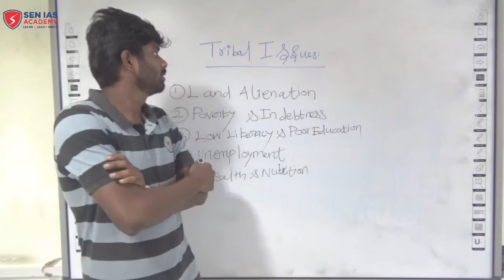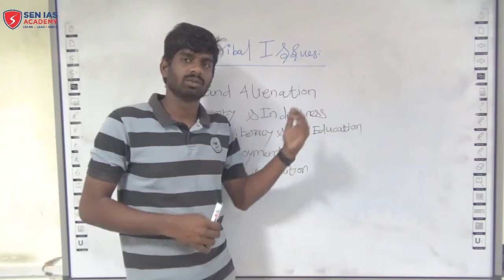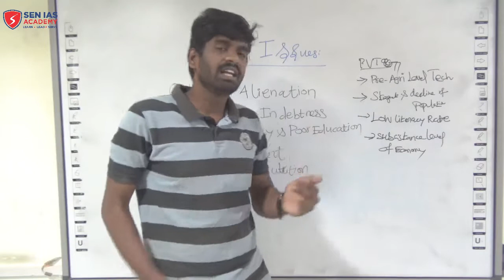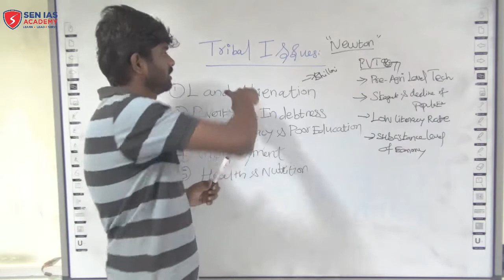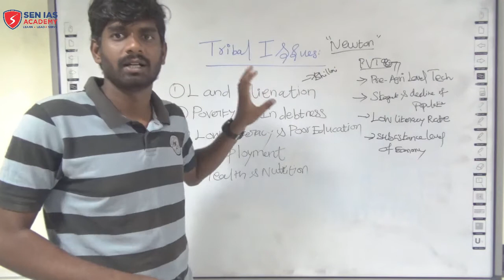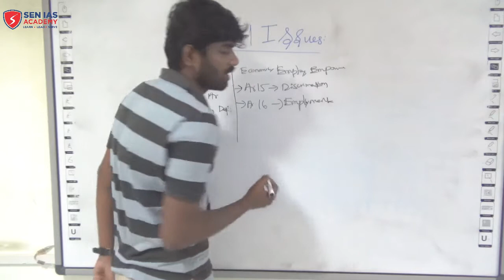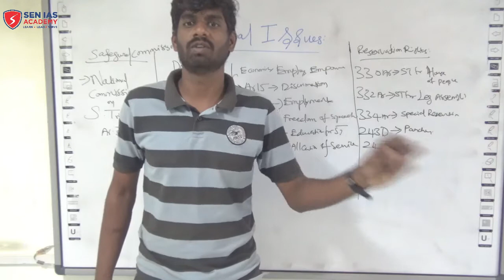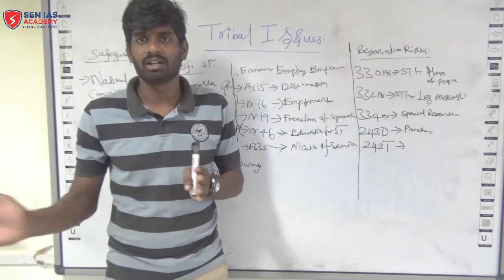SEN IAS ACADEMY | UPSC | Tribal Issues | CA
In this video, Mr. Sundar explains tribal issues and socio economic issues